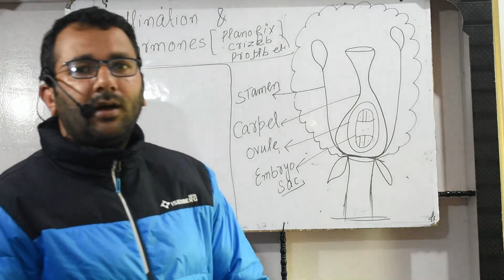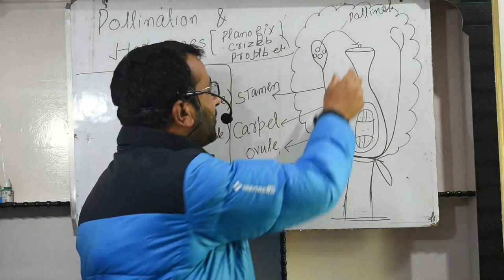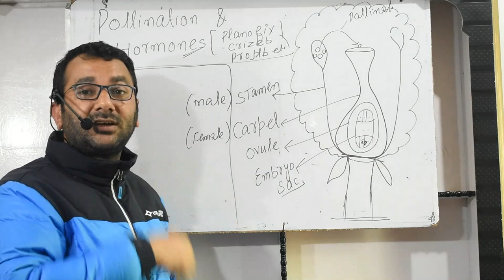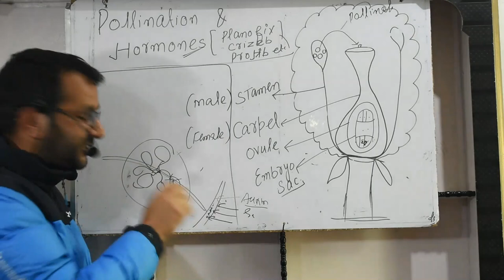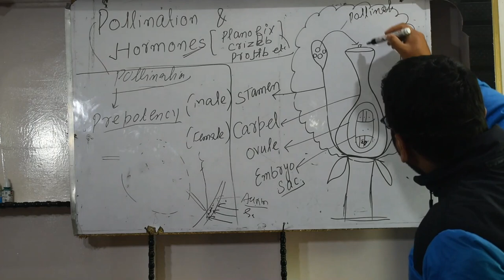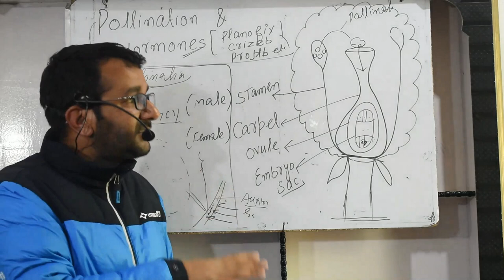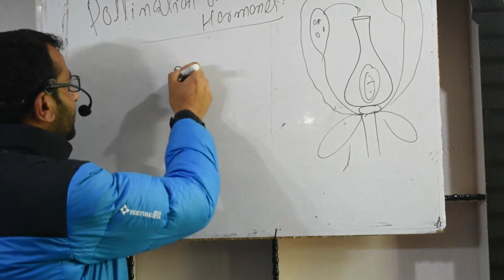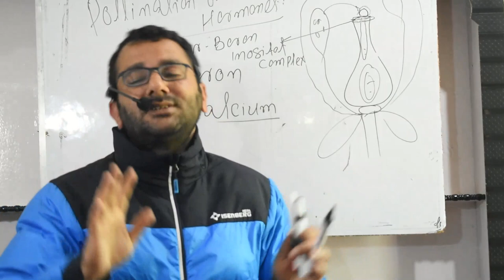Spraying of plant hormones and pollination